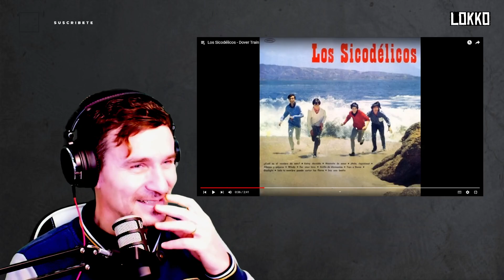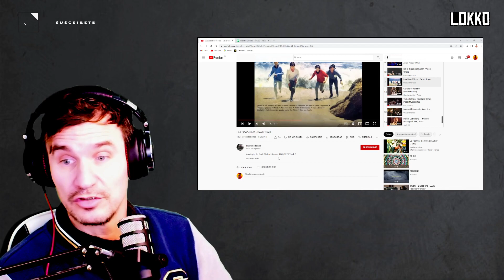Reacción a Los Sicodélicos - Dover Train | Análisis de Lokko!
Reacción y análisis musical de Lokko a la canción Dover Train, de Los Sicodélicos | Pedida por Manuel Hx en Discord.

Reaction, musical analysis and review of the song Dover Train by Los Sicodélicos